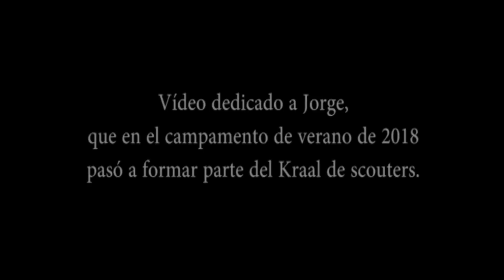Carta de despedida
Corto grupo scout Timbiras 341(Clan Morubixaba)